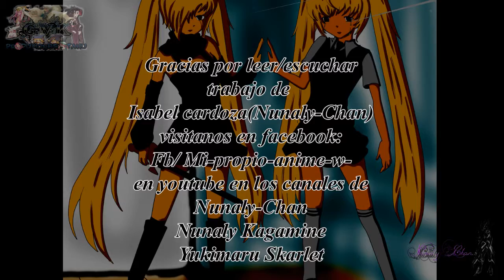Kowashi no hana -Prologo - Mi propio anime!!!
Es el inicio de un proyecto, es una historia q se maneja en tipo historieta que espero sea de su agrado, es trabajo poco profesional (demasiado poco ) pero bueno pienso q la historia es la que importa espero les sea interesante...
y ya q es un prologo pues el vídeo es corto y la cronología confusa, la intención es esa precisamente que sea un poco confuso espero que al seguir con el proyecto, ya entrado en capítulos se explicara.